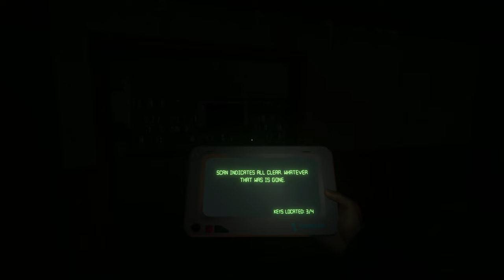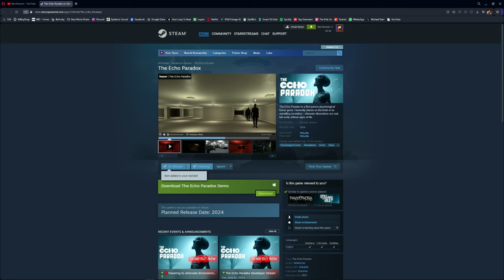The Echo Paradox | Full Horror Gameplay – Unravel the Mystery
In this video, we dive into The Echo Paradox, a spine-chilling horror game that combines psychological thrills with haunting mysteries. Set in a world where reality and echoes blur, we’ll navigate through unsettling environments and confront our deepest fears.